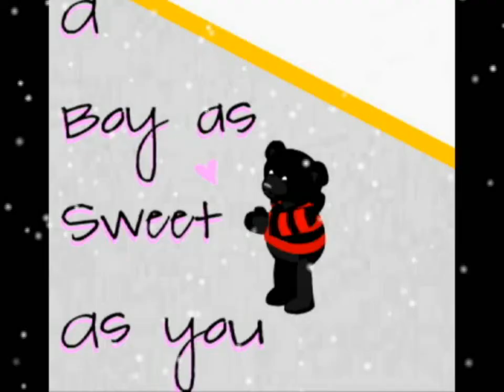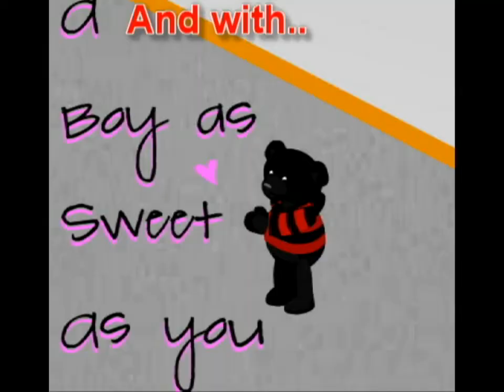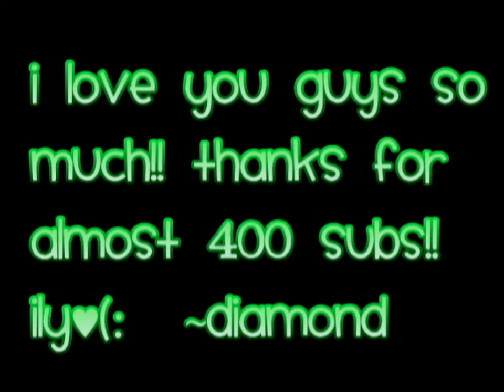HummingBird*CHRISTMAS SPECIAL♥*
I started making this about a month ago, and I'm just now finishing it.
It IS dedicated to a special someone.
It's not very Christmas-y, but I added snow, so suck it.
xD
Lovee you guys. ♥